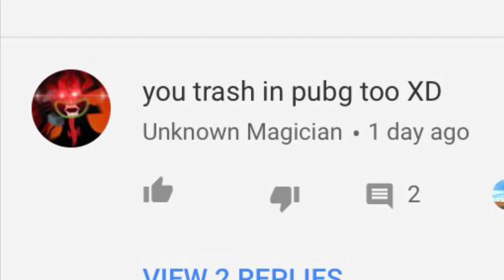I WAS BULLIED BECAUSE OF THIS VIDEO